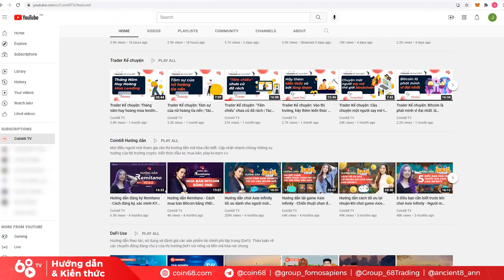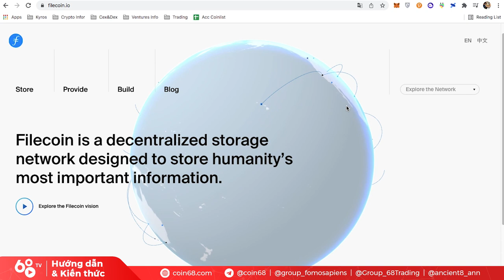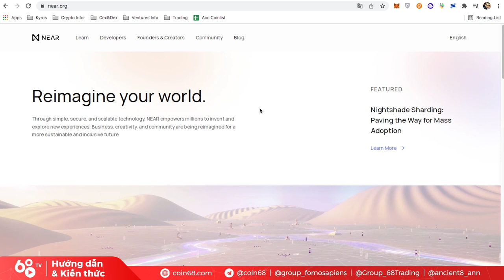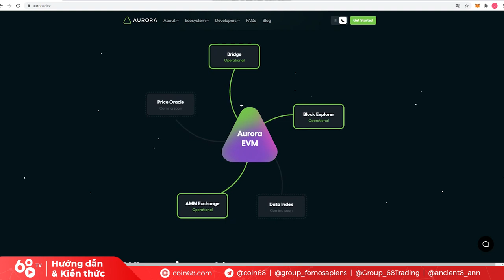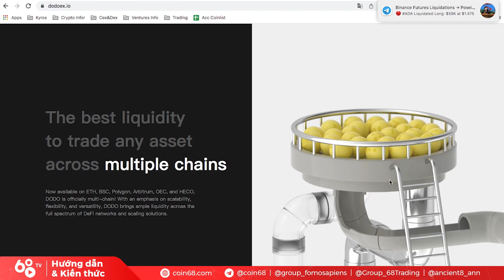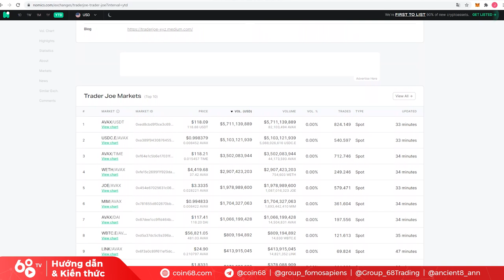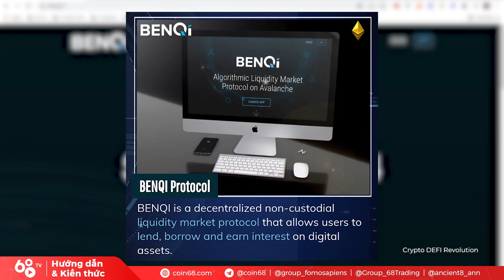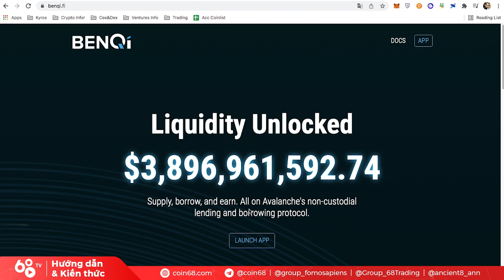Top 7 đồng coin cực kỳ tiềm năng bạn nên theo dõi trong thời gian tới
Sau những ngày "đỏ lửa", thị trường tiền mã hóa đang có dấu hiệu tích cực trở lại khi các nhà đầu tư đã dần cởi bỏ được tâm lý lo sợ.

Nếu bạn vẫn đang cầm USD trong tay và tìm kiếm cơ hội "xuống tiền", hãy thử nghiên cứu những đồng coin trong video này nhé, cực kỳ tiềm năng đấy!

Lưu ý rằng trong video này, Coin68 sử dụng phương pháp phân tích nền tảng (Fundamental Analysis) nhằm đánh giá tiềm năng dài hạn của dự án, về điểm vào lệnh, các bạn có thể trao đổi thêm trong cộng đồng 68 Trading

0:00 Đây không phải lời khuyên đầu tư
1:09 Filecoin (FIL) - Giải pháp lưu trữ dữ liệu của Blockchain
3:03 The Graph (GRT) - Giải pháp truy vấn data của Blockchain
4:20 Near Protocol (NEAR) - Nền tảng cực kỳ tiềm năng
6:45 Aurora - Cầu nối đến hệ sing thái Near
7:48 DODO- AMM DEX và giải pháp NFT phân mảnh
10:45 Trader Joe (JOE) - Top 1 AMM trên hệ sinh thái Avalanche
13:20 BenQi (QI) - Nền tảng Lending hàng đầu trên Avalanche